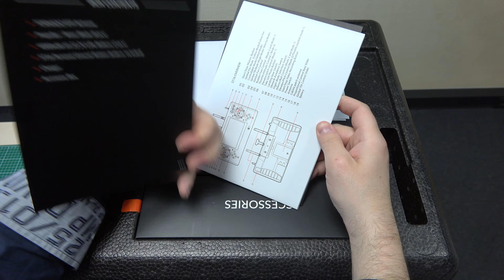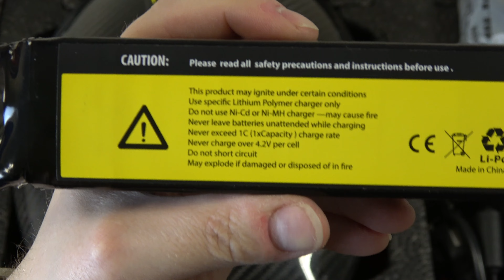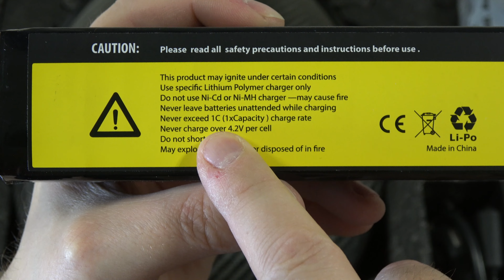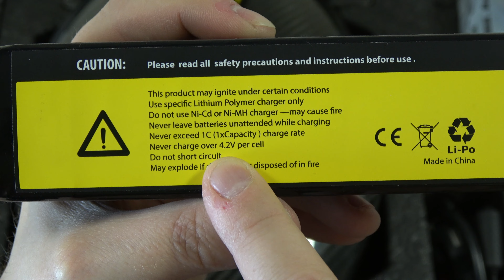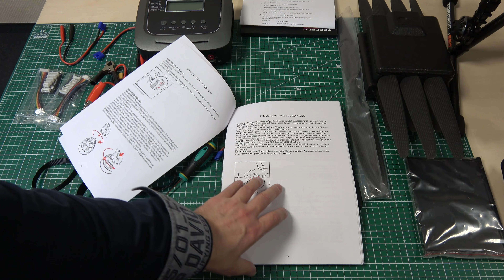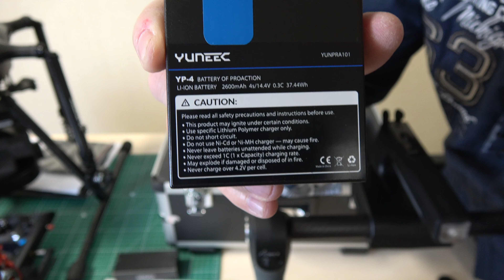Yuneec Tornado H920 Plus | Unboxing #3 (german deutsch)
Hallo @all

der eine oder andere hat es vielleicht schon mitbekommen, ich habe mir einen Tornado H920 Plus von  Yuneec geholt.

Der Lieferumfang des Tornado H920 Plus ist in diesem Fall etwas anders als beim alten Tornado H920 aber dennoch sehr großzügig.
Er lässt viel Spielraum für Aufnahmen mit der CGO4.

Ach wenn der Tornado H920 Plus um einiges größer und schwerer ist, kann man Ihn trotzdem noch bequem transportieren. Yuneec hat dafür eine ordentliche Transportbox, welche mit im Lieferumfang dabei ist und stabil genug, im den Tornado immer wieder zu tragen.

Schaut ruhig mal rein, was noch alles mit beim Tornado H920 Plus dabei ist.

Wer jetzte denkt: "Verdammt und was ist mit dem Typhoon H oder dem Breeze von Yuneec, seit beruhigt, auch da geht es weiter.

So jetzt aber viel Spaß beim schauen, ich hoffe, es gefällt EUCH!

englisch translate:

Hello @all

The one or the other has perhaps already noticed, I have me a Tornado H920 Plus by Yuneec brought.

The scope of delivery of the Tornado H920 Plus is in this case somewhat different from the old Tornado H920 but still very generous.
It leaves plenty of room for recording with the CGO4.

Oh, if the Tornado H920 Plus is a lot bigger and heavier, you can still transport it comfortably. Yuneec has a decent transport box, which is included in the scope of delivery and stable enough to carry in the tornado again and again.

Take a look at the Tornado H920 Plus.

Whoever thought "Damn and what is with the Typhoon H or the Breeze of Yuneec, since soothes, it goes on there.

So now but have fun looking, I hope you like it!

▬ Für Fragen gern die Kommentarfunktion nutzen.
▬ wer Threema hat: Threema ID: 7CJB9YC4

Mein Equipment:
★ Kamera's: Sony AX-53, CGO4, HD Video Capture
★ Bildbearbeitung: Adobe Photoshop CS6
★ Videobearbeitung: Magix Video Pro X